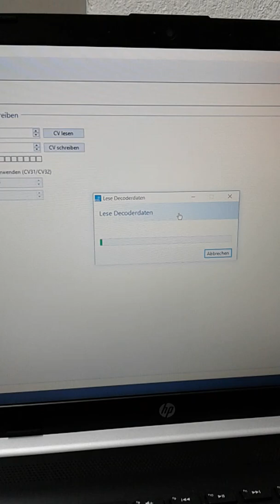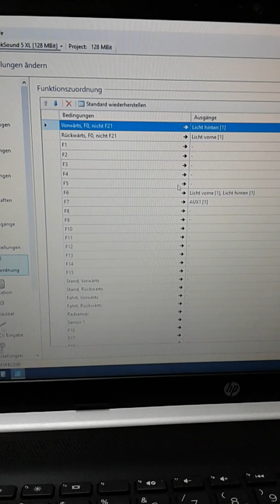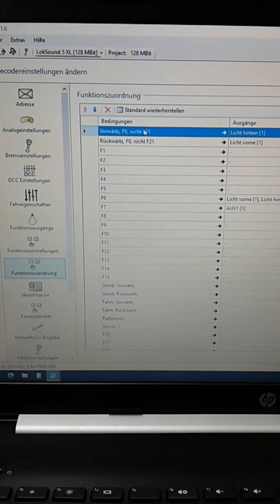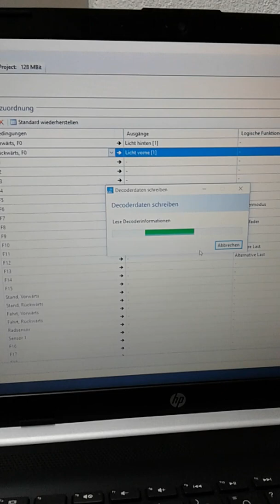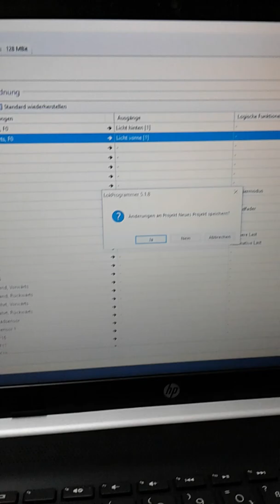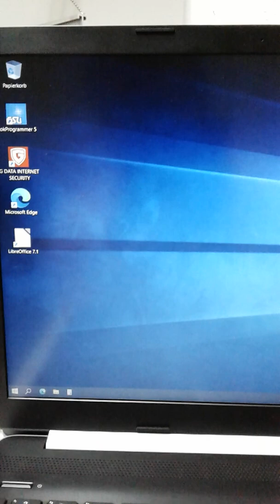Gartenbahn DR 74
ESU Informationen für den einen oder anderen.